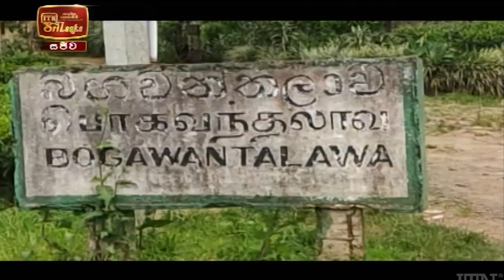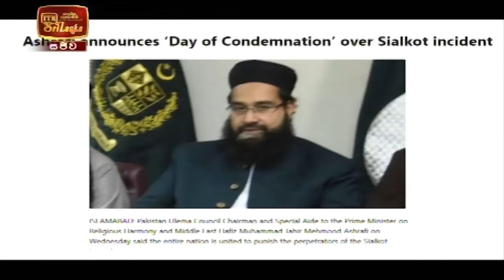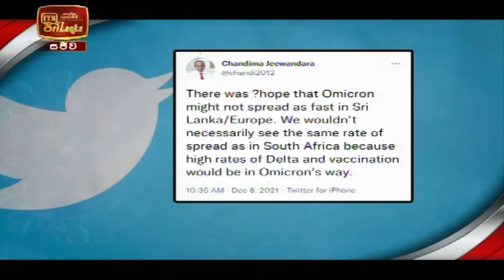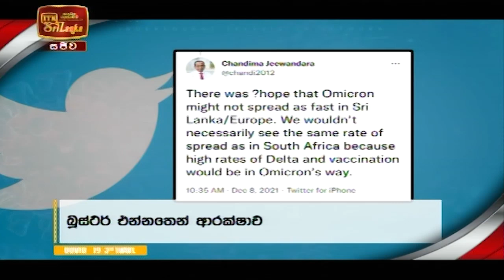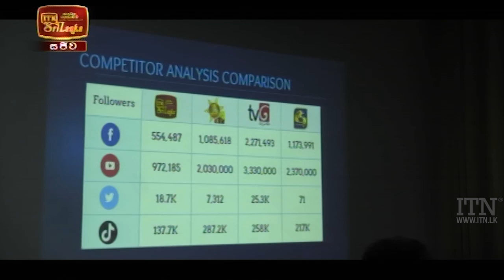ITN News 2021-12-09 | 12.00 PM